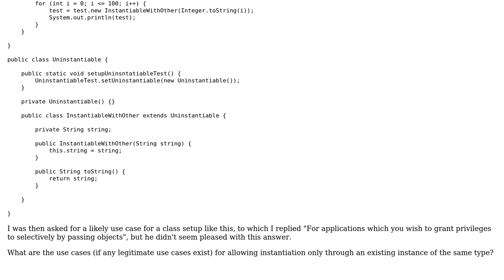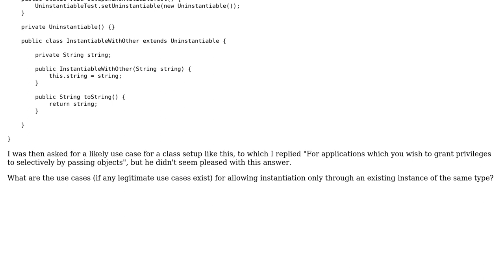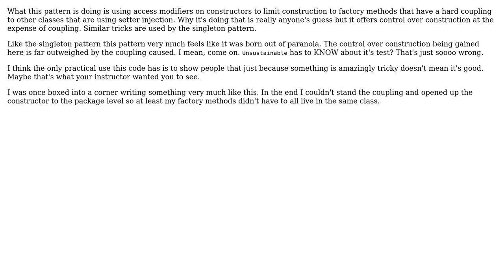Software Engineering: Identifying the use case for instantiation only through existing instances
With thanks & praise to God, and with thanks to the many people who have made this project possible! | Content (except music & images) licensed under CC BY-SA | Music | Images & others | With thanks to user candied_orange user Addison Crump and the Stack Exchange Network Trademarks are property of their respective owners. You are responsible for your own actions.